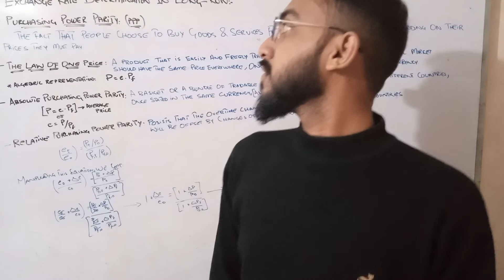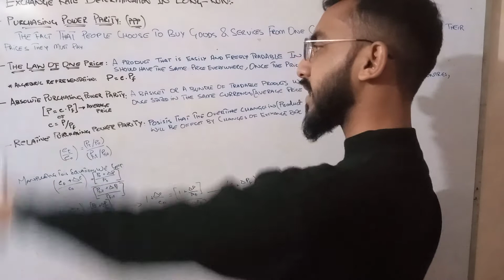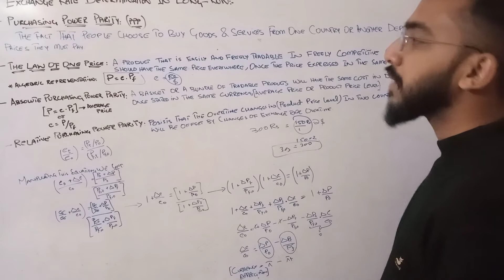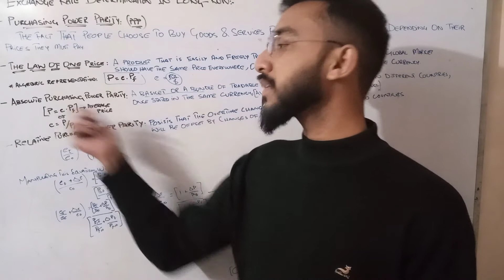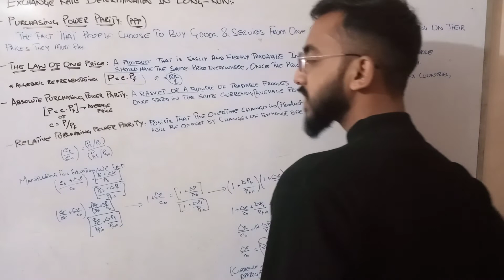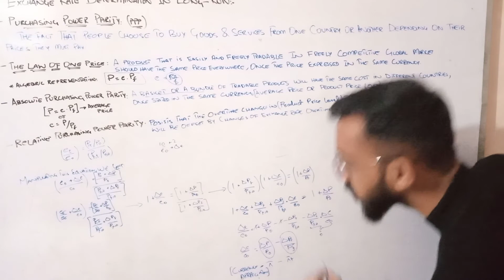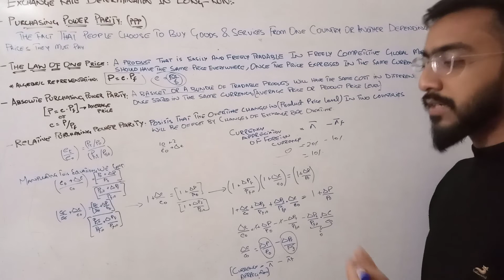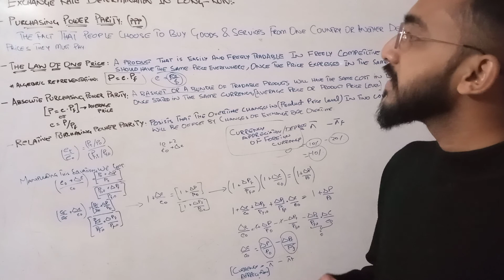Exchange rate determination in Long Run: Purchasing Power Parity